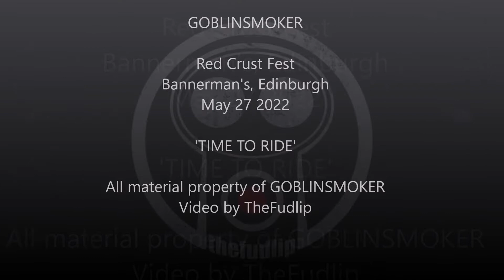GOBLINSMOKER, Red Crust Fest, Bannerman's, Edinburgh, May 2022, 'TIME TO RIDE'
Up close with toad-worshipping doomsters Goblinsmoker in Bannerman's for the Red Crust Fest